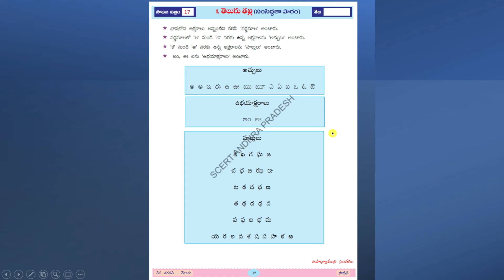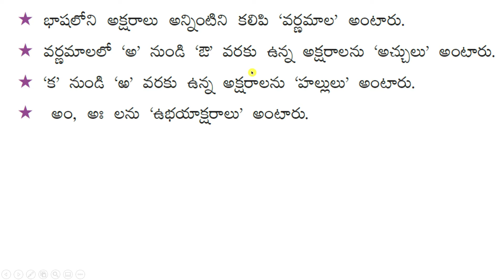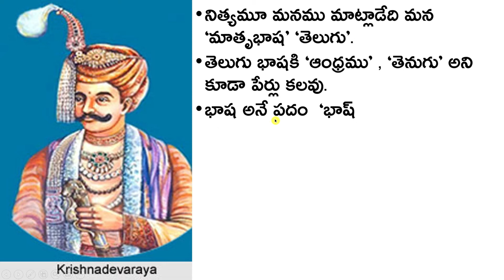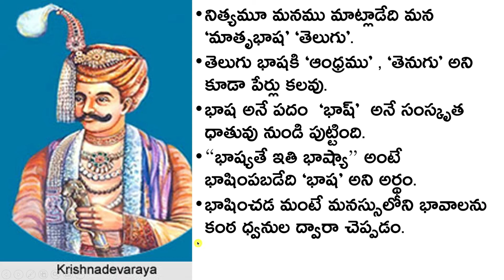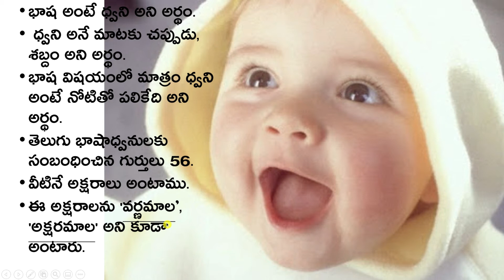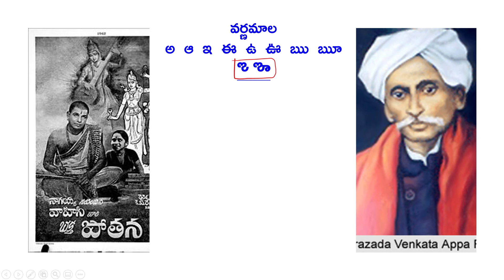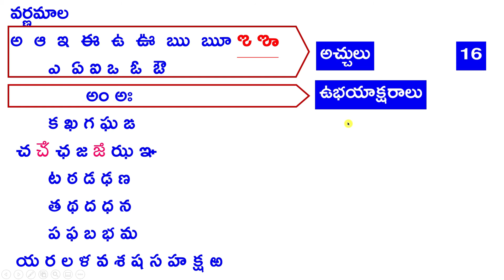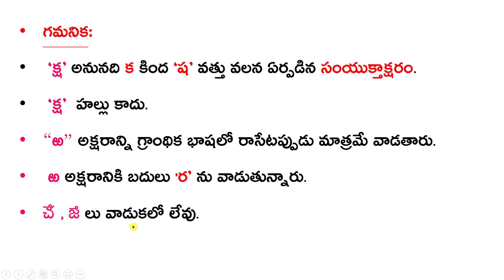AP 3RD TELUGU WORKBOOK/WORKSHEET - 17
HI FRIENDS!!!